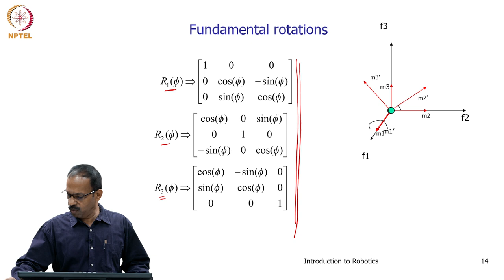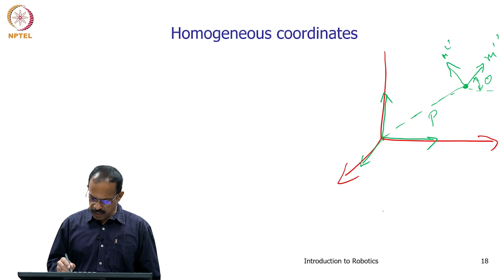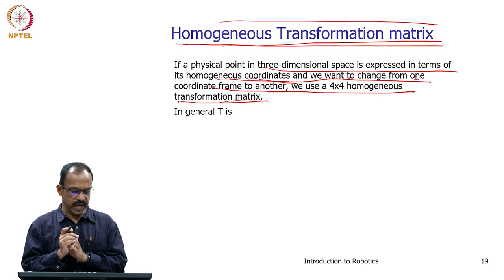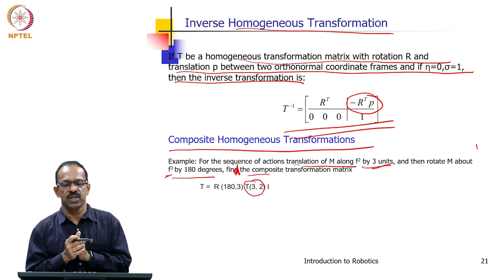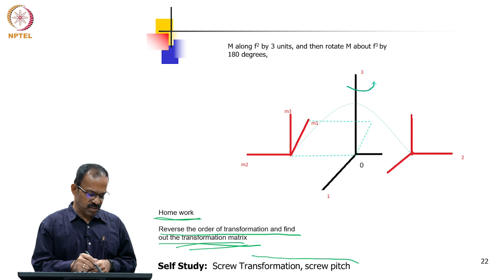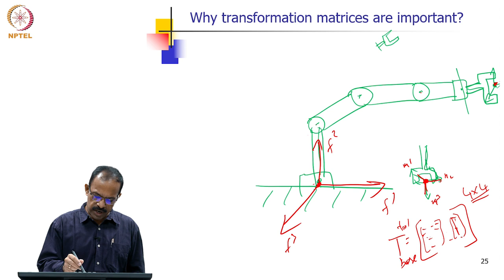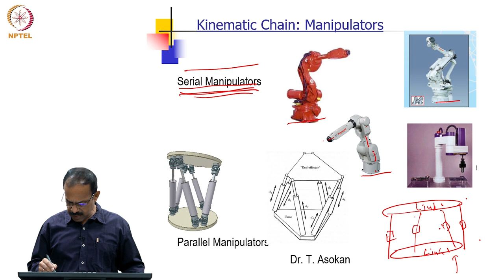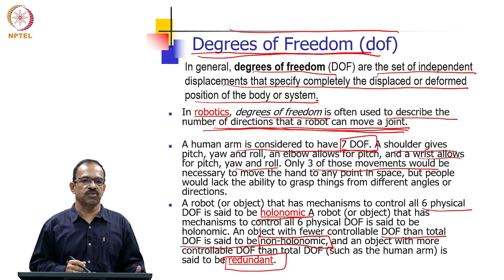Lecture - 2.2 - Homogeneus Transformation Matrix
Homogeneus Transformation Matrix
Prof. T. Asokan
Department of Engineering Design
IIT Madras